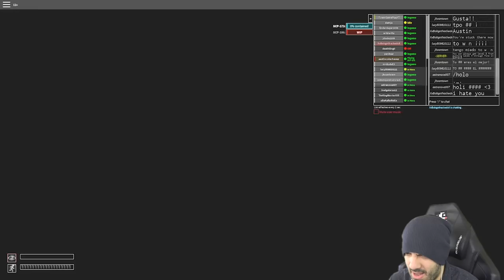ITOWN JUEGA SCP ANOMALY BREACH - ROBLOX | TGN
ITOWN JUEGA SCP ANOMALY BREACH - ROBLOX

Recuerda que dos veces al mes ITOWN está subiendo gameplays a nuestro canal! Además, todos los meses tenemos ANIMACIONES de tus youtubers favoritos!

¿Quieres ser Partner con TGN? Ingresa a ➜